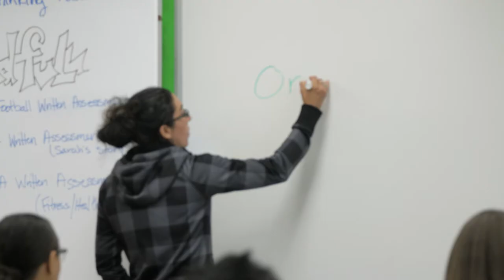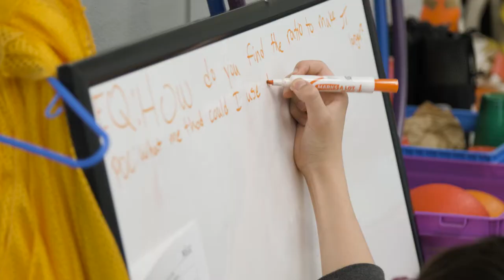Master of Arts in Education at Pacific Lutheran University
You want to teach. We offer three pathways to becoming a teacher, MAE – Teacher Certification, MAE – Alternative Routes, and MAE – Non-Certification for International Students. All three programs prepare you with a strong theoretical foundation and real classroom experience. Our intense coursework and schedule provides you with rigorous preparation to gain the skills to become an effective teacher and educator.